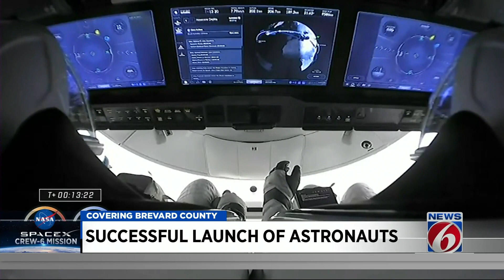NASA, SpaceX Crew-6 mission launches from Florida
The Crew-6 mission successfully launched after readiness reviews showed clean launch systems and favorable weather chances for an early Thursday endeavor to send four more astronauts to the International Space Station.